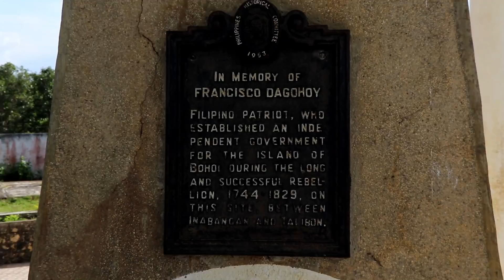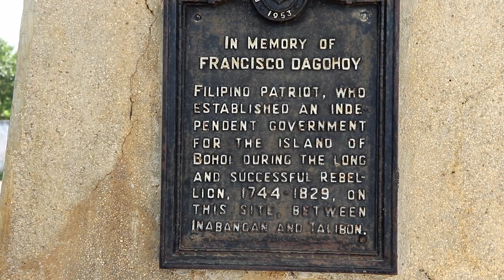FILAM KIDS JUNGLE ADVENTURE [Part 1] - Danao, Bohol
If you want to send AheezyTribe Mail
Our address is:
Brian Ahern
Prk 2 Tapon, Ubay, Bohol
6315 Philippines

VLOG EQUIPMENT:
Camera: Iphone 7